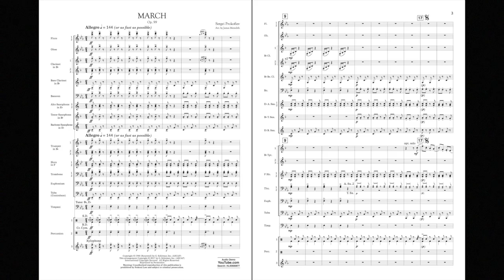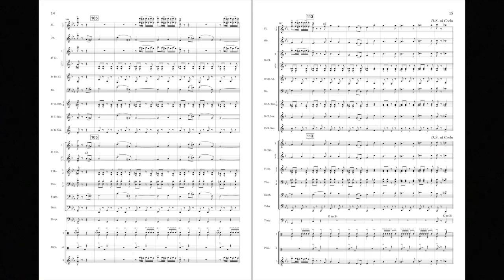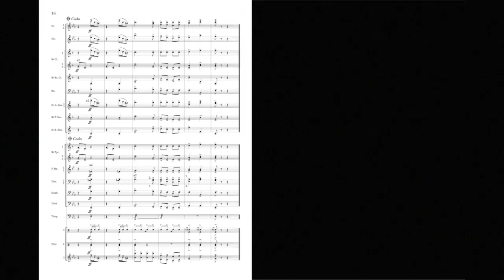March, Op. 99 by Sergei Prokofiev/arranged by James Meredith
G. Schirmer Concert Band - Grade 3
This long-time favorite march for advanced ensembles is available here in a version designed for younger players. All of the distinctive charm of the original has been carefully preserved in this edited version
HL50600877
HL50600878